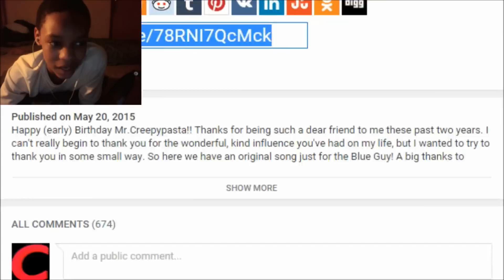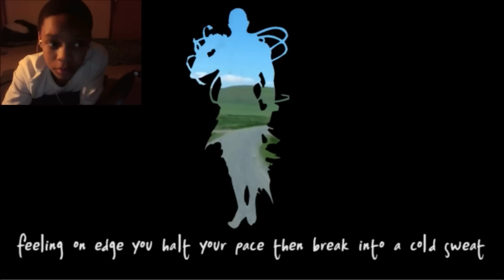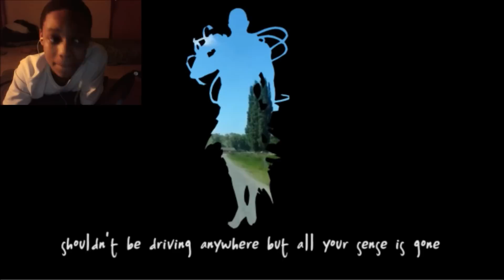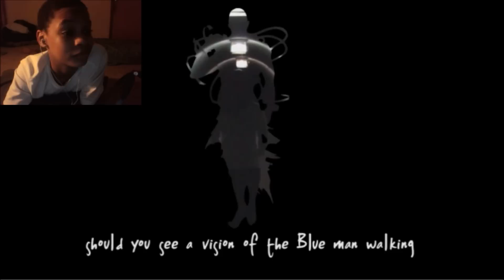THE BLUE MAN REACTION | WATCH FOR THE GRIN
THE BLUE MAN REACTION | WATCH FOR THE GRIN - TODAY'S REACTION IS ON A CREEPYPASTA SONG CALLED THE BLUE MAN BY THE AMAZING MADAME MACABRE THIS SONG IS AMAZING I LOVE THE ACOUSTIC INSTRUMENTALS OF THIS SONG GREAT JOB IN THIS AWESOME CREEPYPASTA SONG MADAME MACABRE
SLAP THAT LIKE BUTTON 10 TIMES FOR MORE CREEPYPASTA SONGS

Google+ - CistReactZ
Vine - XDyingCistX
Question Of The Video - HOW DOES SOMEONE GET  THE POWER TO KILL YOU WHILE SMILING AT YOU?